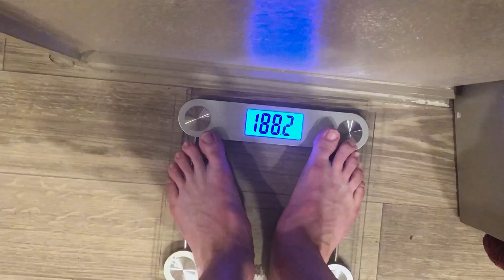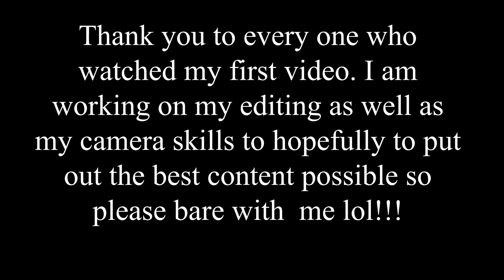Becoming a Bodybuilder/Chest day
Follow Tobu Follow Itro 🔑 Become a SuperFan 🛍 NCS Merchandise © Check out our Usage Policy on how to use NCS music in your videos To request a commercialCS: Music Without Limitations NCS Spotify

-Alan Walker - Fade is included in our debut compilation NCS: Uplifting Support on iTunes Listen on Spotify Listen on Soundcloud Support on Google Play Support on Amazon NCS ➞ Spotify ➞ SoundCloud ➞ Facebook ➞ Twitter ➞ Google+ ➞ Instagram Alan Walker ➞ Facebook ➞ SoundCloud ➞ Twitter ➞ YouTube ➞ Instagram NCS Playlists